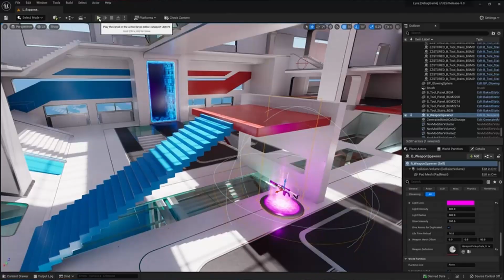💣 MÁS VIDEOJUEGOS GRATIS ⏱ NOTICIAS RÁPIDAS de VIDEOJUEGOS 🎮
Buenos días familia, ya es jueves, día del juego gratis en Epic Games y hoy os traigo alguno más. Esto y mucho más, en las noticias de videojuegos de hoy.  Toda la actualidad sobre Playstation, Xbox, PC y Nintendo Switch en nuestras NOTICIAS de videojuegos de hoy.

🤘  Para los mejores regalos o si te quieres dar algún capricho friki pásate por EMP:

💶 Las mejores ofertas de ordenadores GAMING EN PcComponentes
💻 Mi PC por PcComponentes: